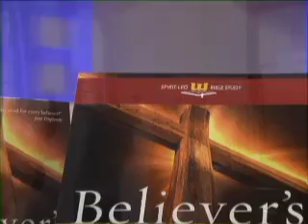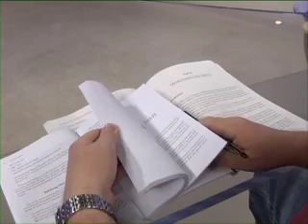Happy Caldwell Program 7/19/15: Faith vs Fear Pt. 2